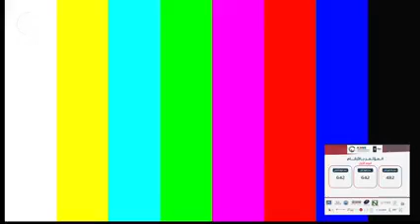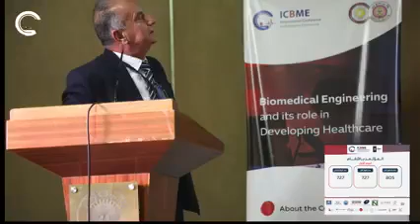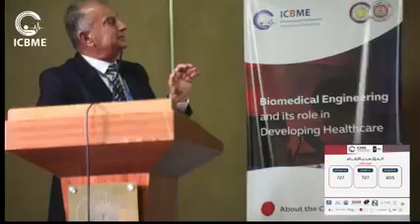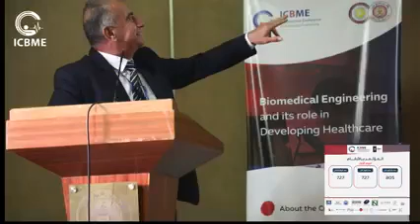محاضرة يلقيها Nicola Abo Issa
محاضرة بعنوان Calculation of the absorbed radiation dose in important organs in the adult human body when computerized imaging using OSL and MCNP methods.